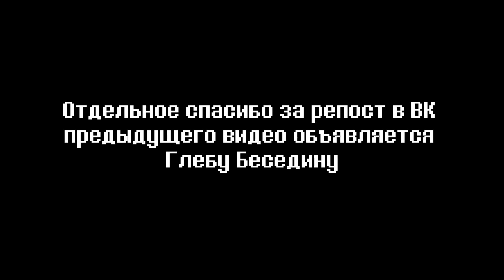I' m not a Monster (краткий обзор)